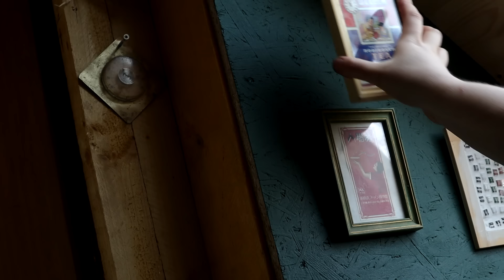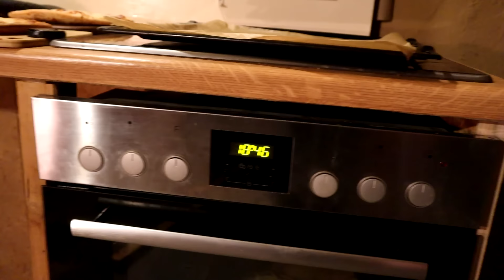2,5 Jahre in 36min: Haussanierung zu zweit (timelapse)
2020 haben wir unser altes Häuschen gekauft und sind seitdem am Sanieren. Warum der Einzug zu Weihnachten nicht sofort geklappt hat und welche Abenteuer uns erwarteten, siehst du in diesem Video.

Im Folgenden findest du unsere meistgenutzten oder hier in der Episode benutzten Werkzeuge und Materialien. Das heißt, wir bekommen eine kleine Provision, falls du etwas über diesen Link kaufen solltest.

Unser Bautagebuch/planer

Links zum Material, Werkzeuge auf unserer Baustelle, Filmequipment & Bücher